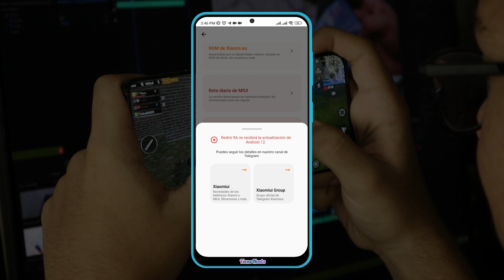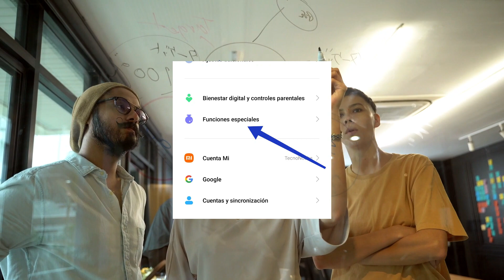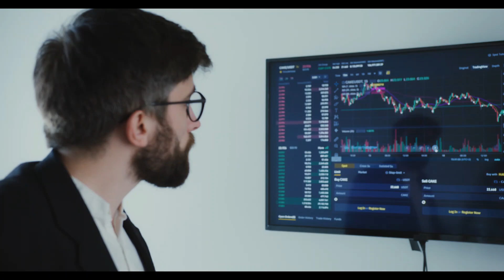¿MIUI 13 en REDMI 9A y REDMI 9C? Para cuándo sus ACTUALIZACIONES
Últimamente los dispositivos de Xiaomi, como los Redmi y Poco se han estado actualizando a MIUI 13, aunque por ahora los que se han actualizado son dispositivos recién lanzados y dispositivos de la gama alta y gama media de cada una de las marcas. ¿Pero qué pasará con los Gama baja o gama de entrada? ¿Para cuándo recibirán estas actualizaciones? ¿Al menos la van a recibir?

ÚNETE A NUESTRO GRUPO DE TELEGRAM